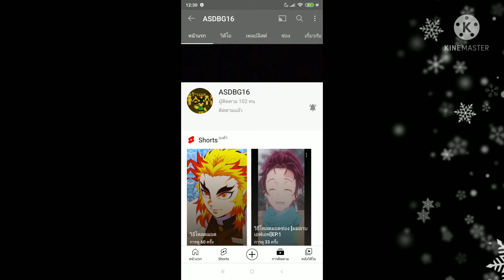📣โปรโมทช่อง ASDBG16 ค่ะ📢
ลิ้งค์ช่อง ASDBG16